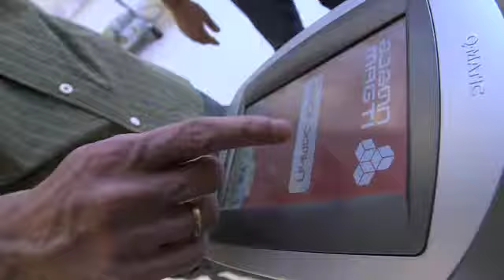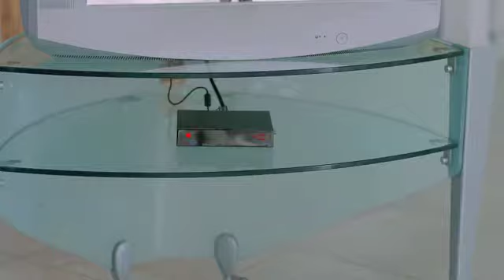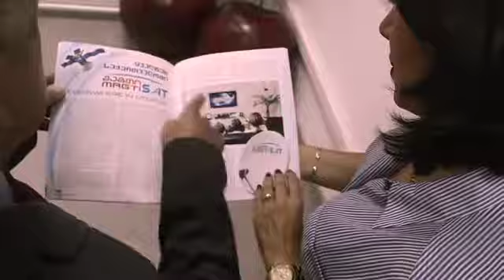MagtiCom Case Study: Point-of-Sales displays and Installer training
MagtiCom, the largest telecommunications provider in the country of Georgia, launched the countries first direct-to-home satellite service together with SES. Not only did SES help on the technical side of things, but they also provided support in created and distributing high quality Point-of-Sales displays and installer trainings.